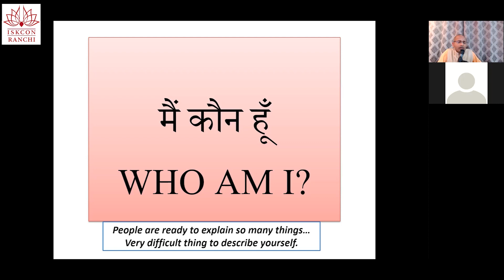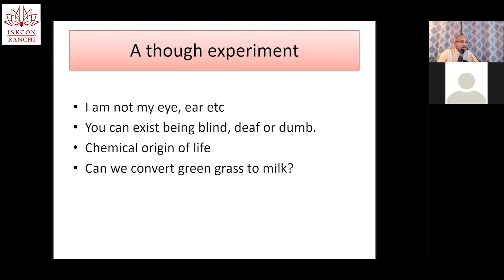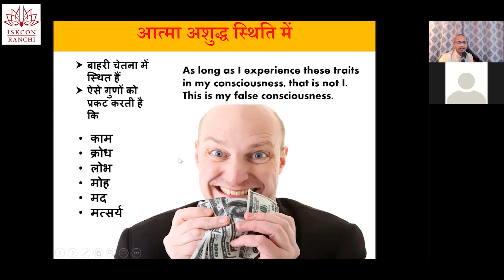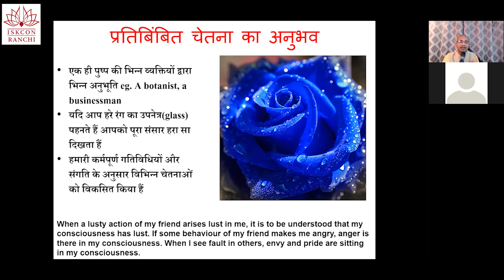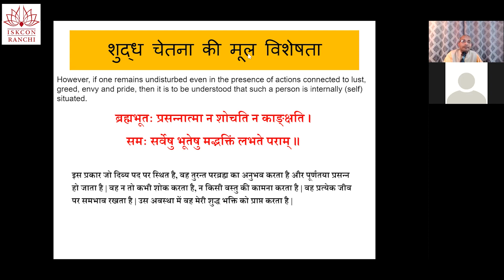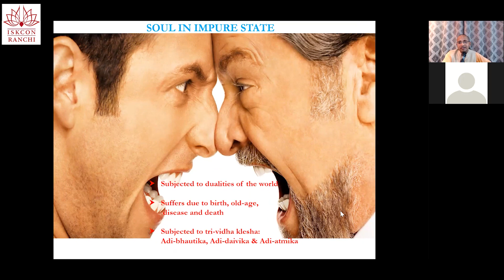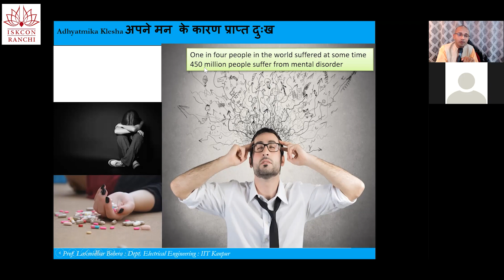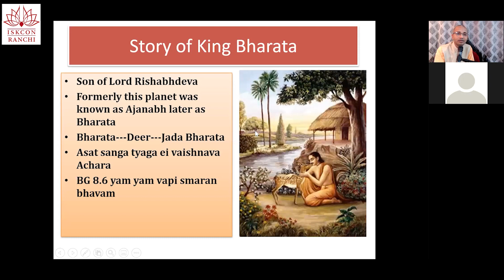LGLG COURSE CHAPTER-5 |ISKCON RANCHI | MADHUSUDAN MUKUND DAS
Account Name: ISKCON
Axis Bank Account No: 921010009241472
IFSC CODE: UTIB0004473

UPI ID: fcbiziskconranchi@frerecharge

To join our Whatsapp & Telegram group to receive regular updates

Address:-
Lake Avenue, 293M, Kanke Rd, behind Reliance Smart, Ranchi, Jharkhand 834008